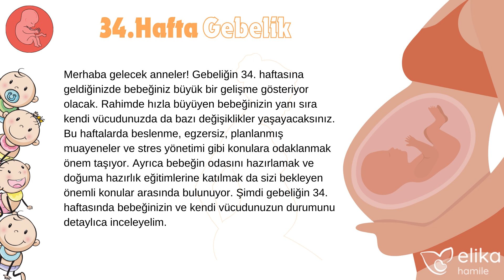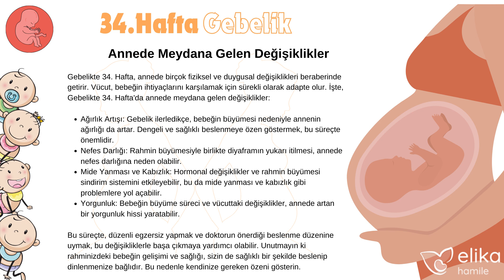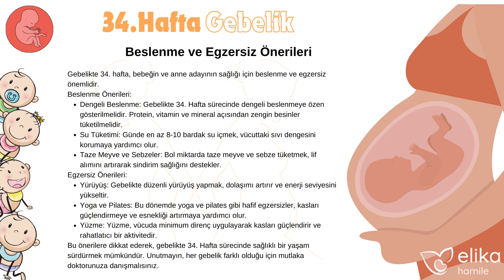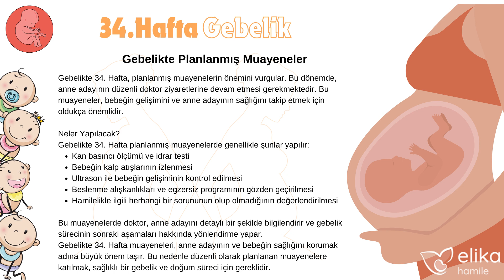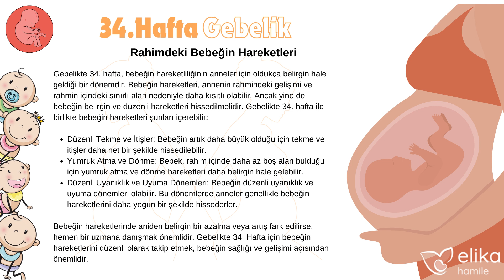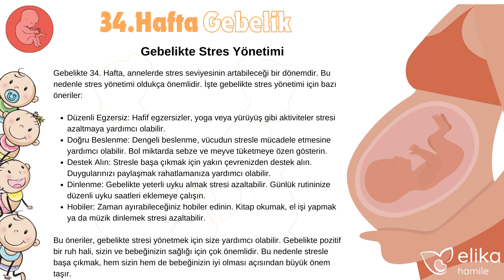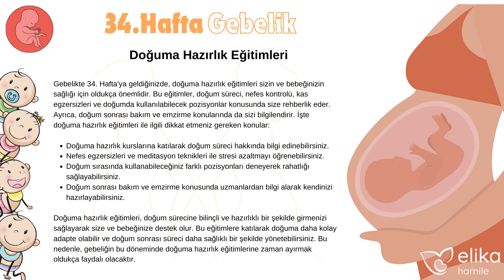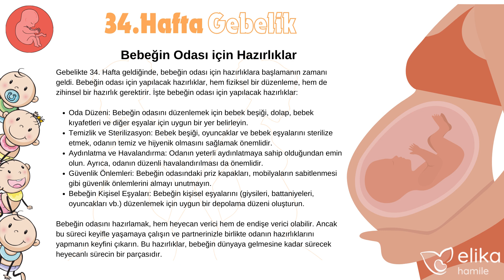34 Hafta Gebelik - Elika Tv - Hamile Uygulaması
34. Hafta Gebelik: Bebeğiniz Doğuma Hazırlanıyor!
Merhaba anne adayları! Hamileliğinizin heyecan verici 34. haftasına hoş geldiniz! Bu hafta, bebeğinizin gelişiminde önemli bir kilometre taşı yaşanıyor ve siz de anne olmanın mucizesini daha da derinden hissediyorsunuz. Peki, 34. haftada neler oluyor? Bebeğiniz nasıl gelişiyor ve siz neler beklemelisiniz?

Bu videoda şunlara değineceğiz:

Bebeğinizin Gelişimi:

haftada bebeğinizin boyu ve kilosu ne kadar olur? (ortalama 45 cm ve 2200 gram)
Hangi organlar gelişmeye devam ediyor?
Bebeğiniz bu hafta neler yapabiliyor?
Bebeğinizin kalp atışlarını net bir şekilde duyabilirsiniz
Bebeğinizin beyni ve sinir sistemi hızla gelişiyor
Bebeğinizin akciğerleri gelişmeye devam ediyor ve solunum hareketleri yapabiliyor
Bebeğinizin cildi daha kalınlaşıyor ve lanugo adı verilen ince tüyler dökülmeye başlıyor
Bebeğinizin gözleri açılıyor ve ışığa tepki vermeye başlıyor
Bebeğinizin kulakları gelişmeye devam ediyor ve sesleri duyabiliyor
Bebeğinizin kemikleri sağlamlaşıyor ve kasları güçleniyor
Bebeğiniz bu hafta daha hareketli hale geliyor ve siz de onun hareketlerini daha net hissedebilirsiniz
Bebeğiniz bu hafta başını aşağı çevirmeye başlar ve doğum pozisyonuna hazırlanır
Bebeğinizin beyni bu hafta hızlı bir şekilde gelişiyor ve hafıza, öğrenme ve duygu gibi bilişsel işlevler gelişmeye başlıyor
Sizin Vücudunuzdaki Değişiklikler:

haftada hangi belirtileri yaşayabilirsiniz?
Karın büyümesi ve rahatsızlık
Yorgunluk ve halsizlik
Kabızlık ve gaz
Bel ağrısı
Mide yanması
Bacaklarda şişlik
Uyku problemleri
Braxton Hicks kasılmaları (yanlış doğum sancıları)
Duygusal dalgalanmalar
Bu dönemde nelere dikkat etmelisiniz?
Doktor Randevuları ve Testler:

haftada hangi doktor randevuları ve testler yapılır?
Üçüncü trimester ultrasonu
NST (Non-Stres Testi)
Kardiyovasküler stres testi (CST)
NST ve CST testlerinin sonuçlarını nasıl anlamalısınız?
34. Haftada Yapmanız Gerekenler:

Sağlıklı beslenme ve bol su içme
Düzenli egzersiz (doktorunuza danışarak)
Yeterince dinlenme
Stresi kontrol altına alma
Rahat kıyafetler giymek
Bebeğinizle konuşmak ve ona kitap okumak
Doğum planı hakkında bilgi edinmek ve doğum kurslarına katılmak
Bebeğinizin gelişimini takip etmek için doktorunuzun önerdiği kontrolleri yaptırmak
Bonus: 34. hafta hamilelikte annelerin en çok sorduğu sorular ve cevaplar

Bu videoyu izleyerek 34. haftada neler beklemeniz gerektiğine dair kapsamlı bilgi edinebilirsiniz. Ayrıca, yorumlarda kendi deneyimlerinizi paylaşabilir ve diğer anne adaylarıyla fikir alışverişinde bulunabilirsiniz.

Unutmayın, bu yolculukta yalnız değilsiniz! ❤️

Merak ettiğiniz konuları Elika mobil uygulamalarından, web sitelerinden ve videoların altına yazacağınız yorumlarla bize ulaştırabilirsiniz.

Hala indirmediyseniz Elika mobil uygulamasını mutlaka indirin;  yüz binlerce anne gibi siz de Elika ailesinin bir parçası olun, kendinizi daha özel hissedin.

Hamileliğin Boyunca ve Bebeğini Büyütürken Elinden Bırakamayacağın Elika Uygulamaları ile Tanışmaya Hazır Mısın?

Elika 'yı keşfetmek için elika.app 'i ziyaret edin.